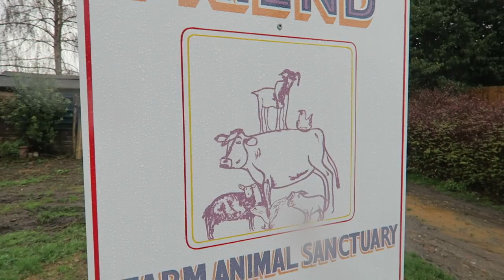WHAT DID WE DO WITH ALL OF THIS FOOD? PANTRY CLEAROUT 🤔